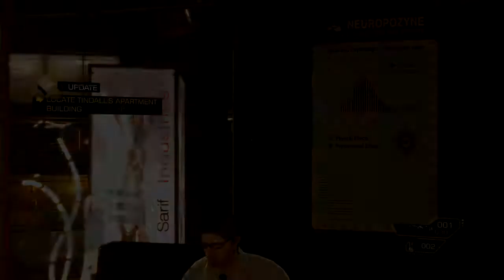Deus Ex Human Revolution - Episode 8 - Collecting Missions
We are back at Serif HQ, but it looks like the police department is lying about the augmented hacker in the factory. we also find out that one of our scientist buddies is in some trouble.